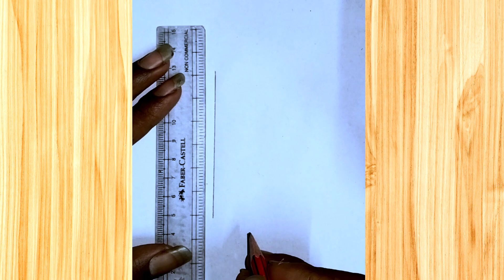LORD SHREE KRISHNA DRAWING || SHREE KRISHNA THAKUR DRAWING FOR BEGINNERS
Hello,welcome to a small world
YT - MUNNA SUNITA OFFICIAL
I HOPE YOU ENJOY MY VIDEO 📸
I EXPRESS MY TALENT THIS CHANNEL

shree krishna drawing video
shree krishna drawing
drawing video
Krishna drawing
easy drawing

Shorts
Short video
Shorts video
Short story
Viral video
Viral shorts
Trending shorts
Trending video
123 go
123 go challenge
Cartoon
Cartoon cartoon
bhoot
bhoot bhoot
easy art
beautiful drawing
Draw
Art

drawing video
drawing for beginners
Art video
easy drawing
easy art
easy drawing video
easy art video
trending short
trending video
trending
viral video
viral drawing
viral short
viral
yt shorts
yt short
youtube short
youtube shorts
shorts
short
shorts video
short video